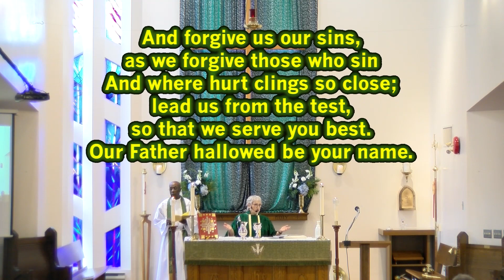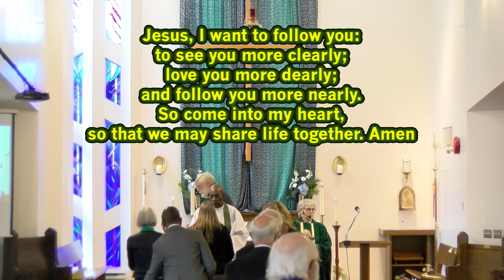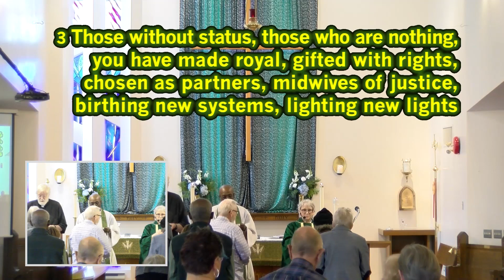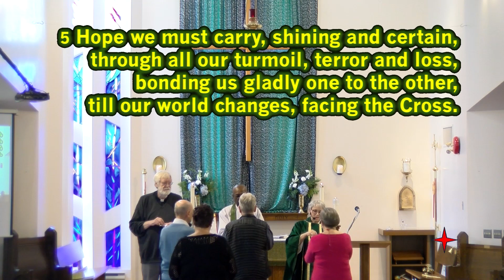Service for the 25th Sunday after Pentecost, Sunday November 19, 2023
Welcome to our service for the 25th Sunday after Pentecost, Sunday November 19, 2023, from the Church of the Resurrection, Hamilton, Ontario.